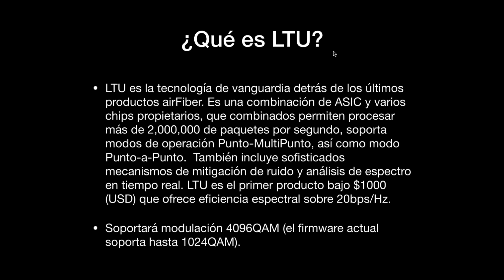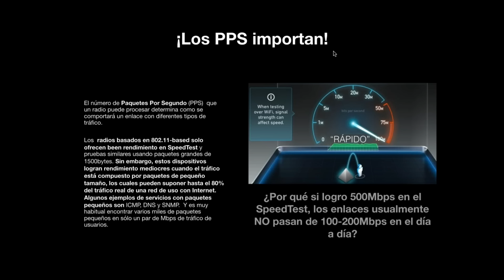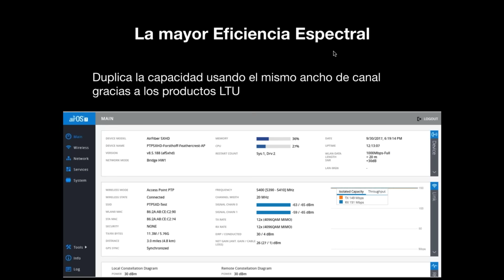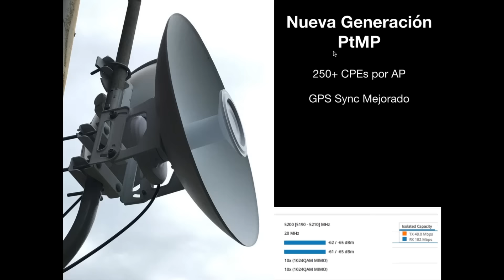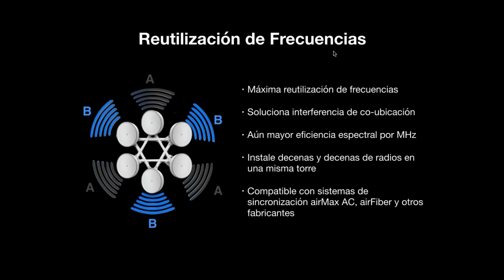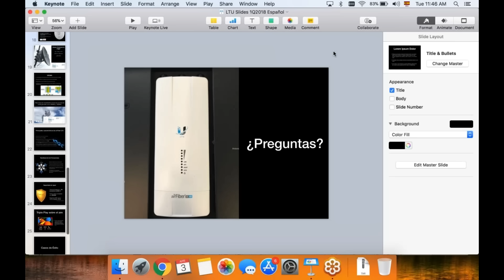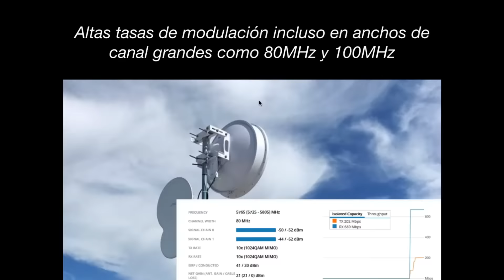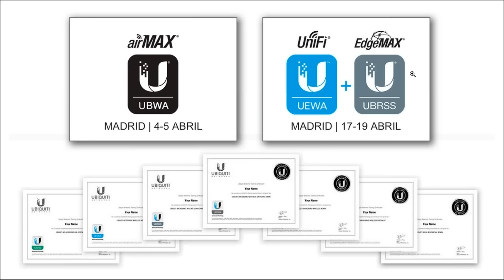Webinar: airFiber LTU "Descubre una nueva experiencia en redes inalámbricas Carrier"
Landatel es mayorista oficial de Ubiquiti Networks en Europa.

La evolución de las redes inalámbricas exterior por fin ha llegado, y se llama LTU. En este webinar Salvador Bertenbreiter explica por qué es una tecnología tan revolucionaria, su principal diferencia frente a tecnologías basadas en 802.11ac, como airMax AC. Y todos los beneficios que LTU trae al mercado WISP y de cámaras de vigilancia.